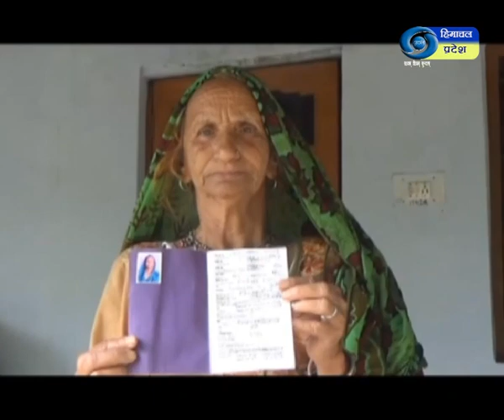प्रधानमंत्री गरीब कल्याण योजना प्रदेशवासियों के लिए बनी मद्दगार।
रिपोर्टर-अजय उपाध्याय, बिलासपुर और विपिन कुमार-धर्मशाला।